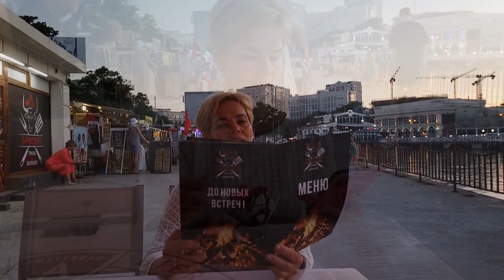1 июля, прогулка по вечернему Севастополю.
1 июля, прогулка по вечернему Севастополю.